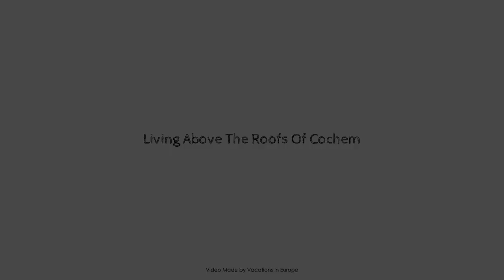Living Above The Roofs Of Cochem, Germany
Searching For
1. Living Above The Roofs Of Cochem
2. Living Above The Roofs Of Cochem Virtual Tour
3. Living Above The Roofs Of Cochem Rooms
4. Living Above The Roofs Of Cochem Amenities
5. Living Above The Roofs Of Cochem Videos
6. Living Above The Roofs Of Cochem Offers
7. Living Above The Roofs Of Cochem Deals
Audio Credit:
Track Title: Reasons To Hope
Artist: Reed Mathis